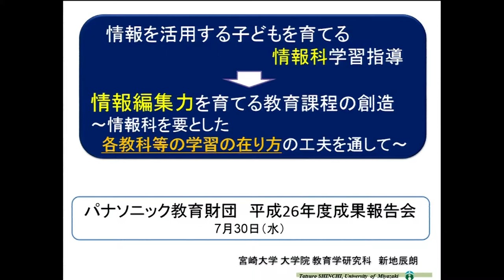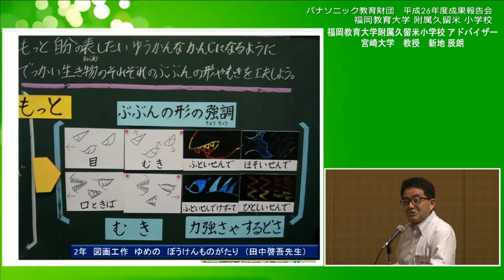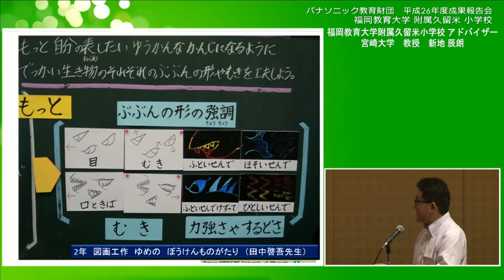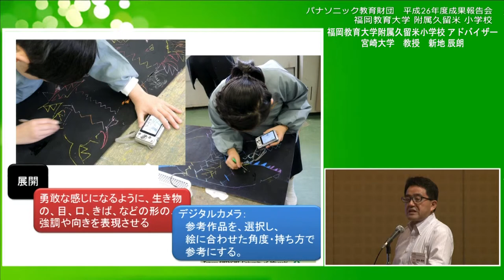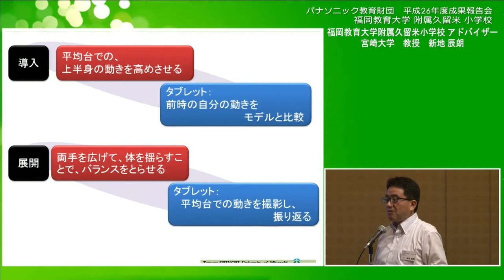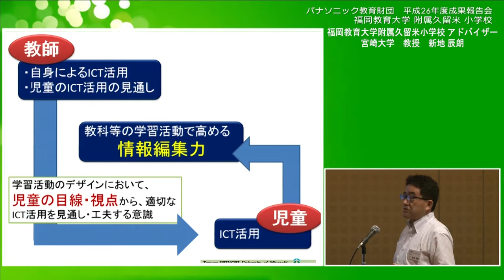アドバイザーコメント（新地辰朗先生）│福岡教育大学附属久留米小学校│中間成果報告│平成26年度実践研究助成成果報告会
この動画では、福岡教育大学附属久留米小学校の中間成果報告に対して、当校アドバイザーを務める新地辰朗先生（宮崎大学大学院 教育学研究科 教授）からいただいたアドバイスをご覧いただけます。